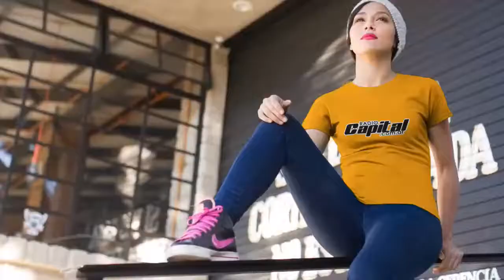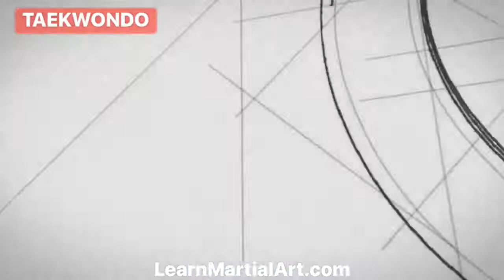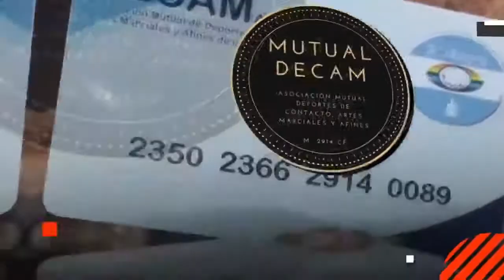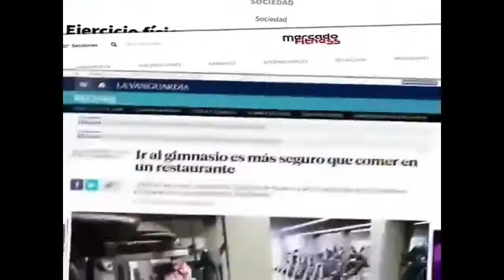Pasión por el Taekwondo